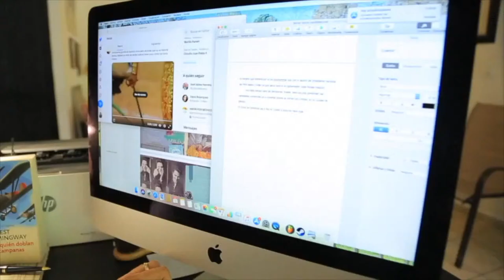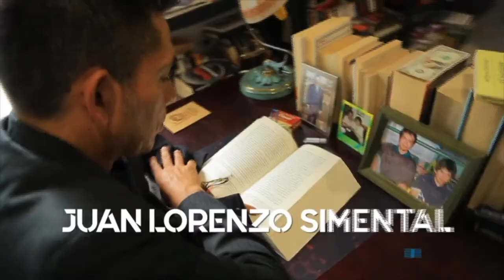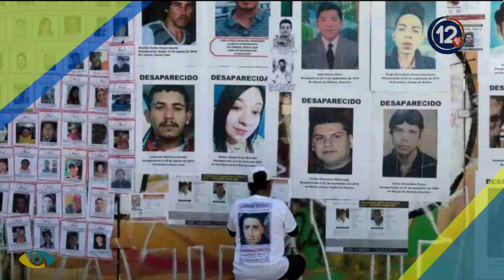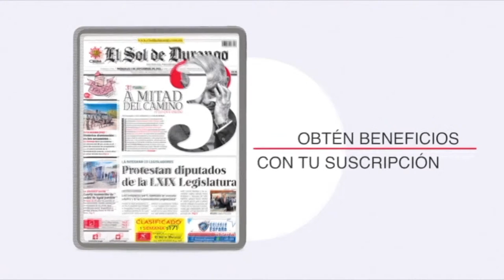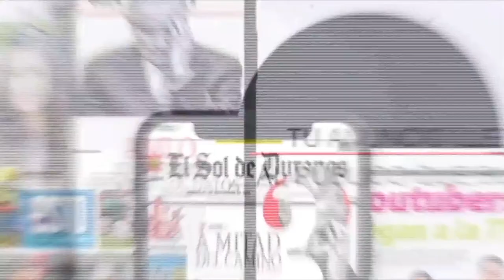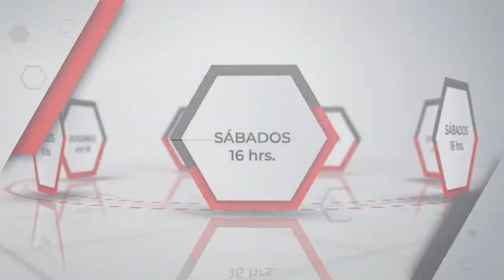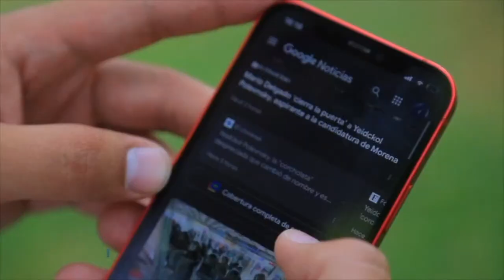Proyección Politíca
13 de Octubre 2023.